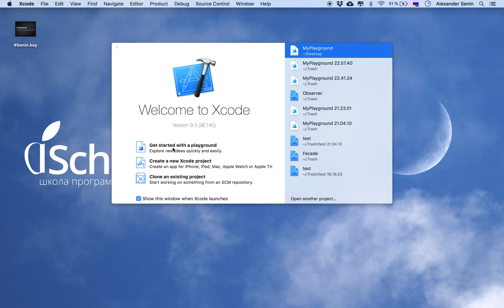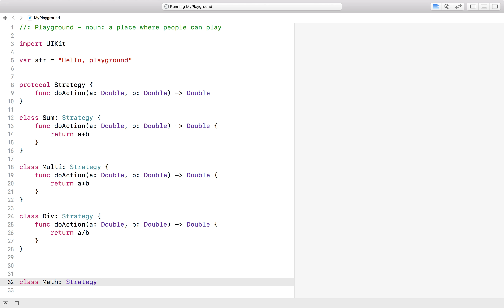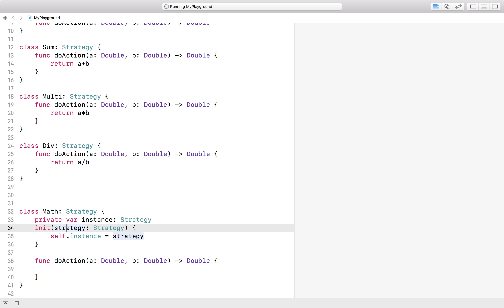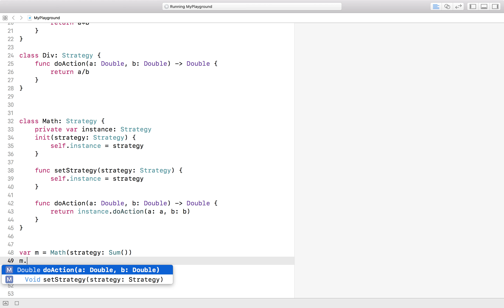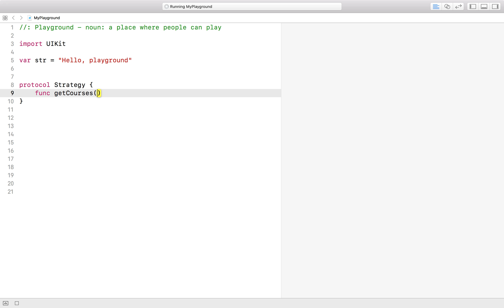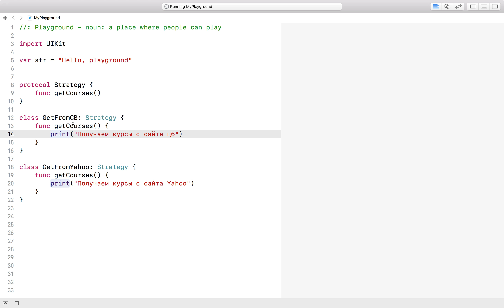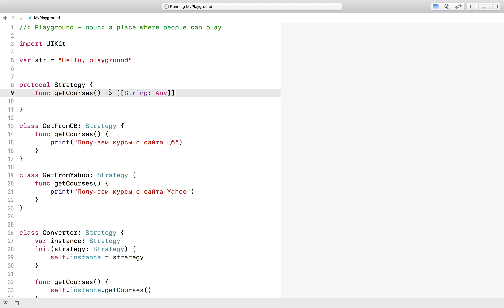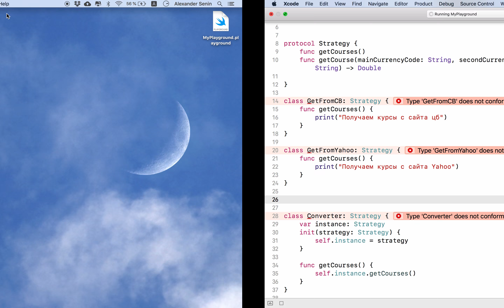Стратегия Strategy - паттерны проектирования в iOS